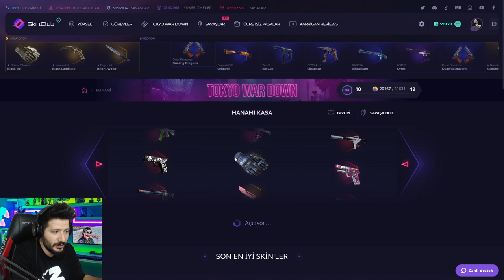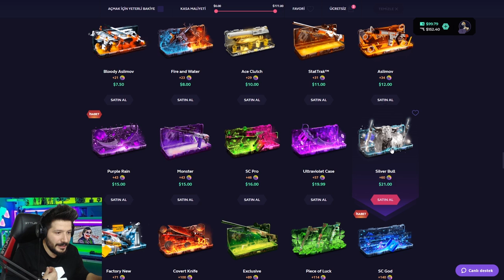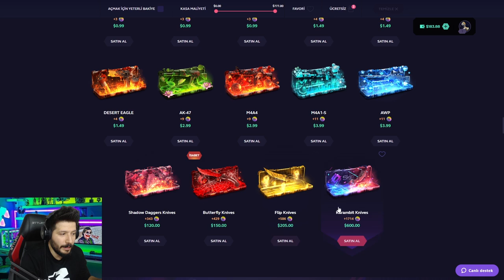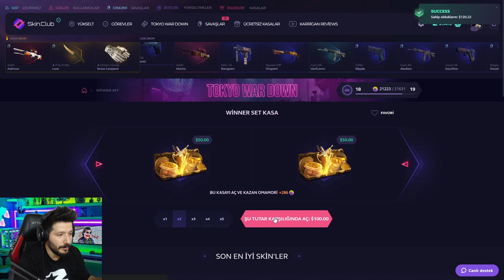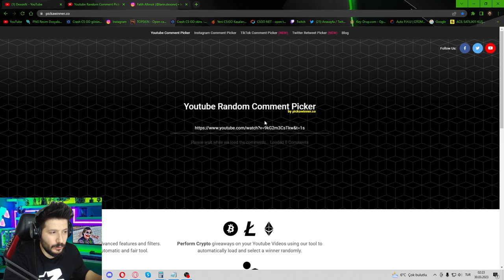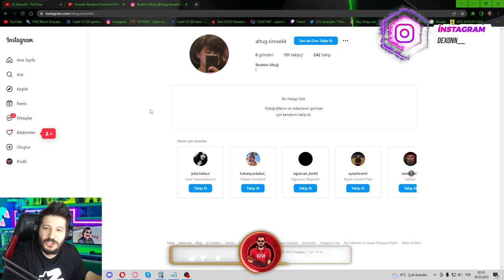AZ BAKİYE İLE BIÇAK KATLADIM skinclub